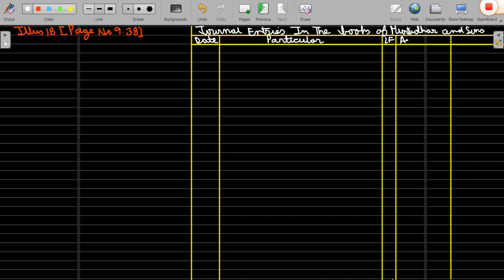JOURNAL ENTRIES PART - 24